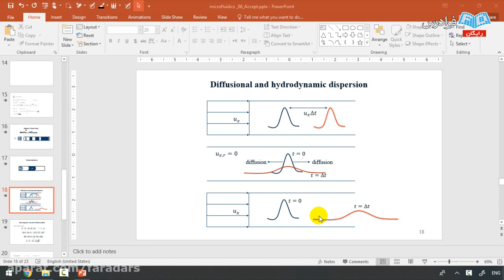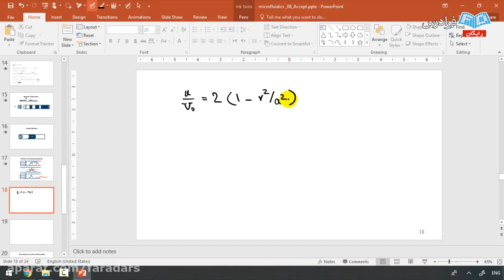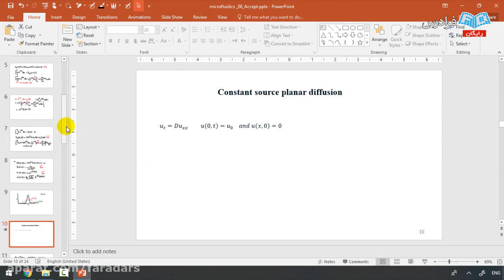How To Teach school education secretary to Kids In 30 Days